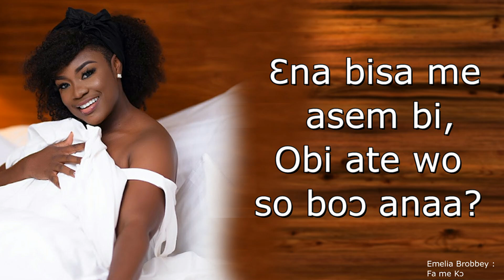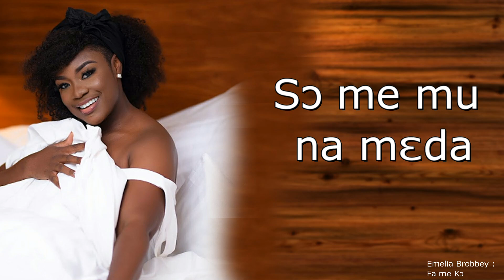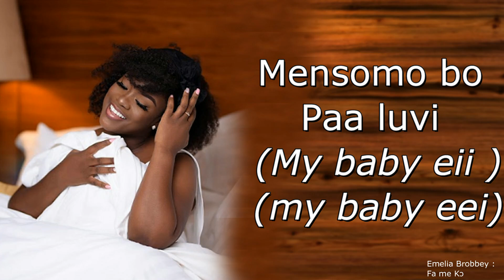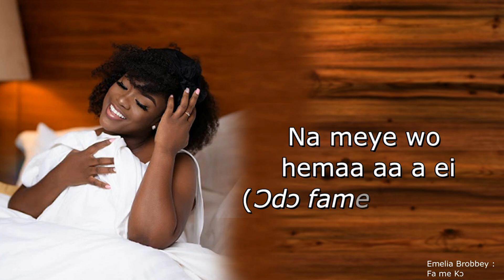Emelia Brobbey - Fame Ko [Lyrics Video]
Emelia Brobbey - Fame Ko [Lyric Video]